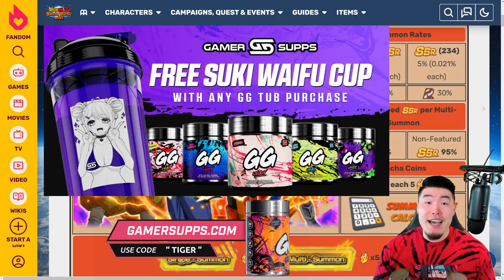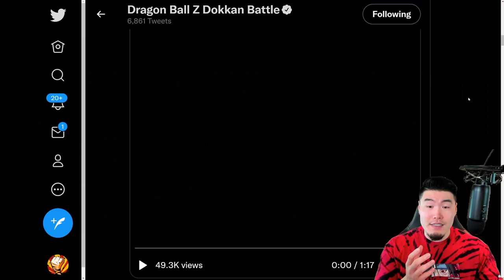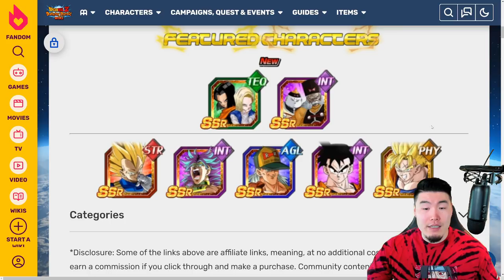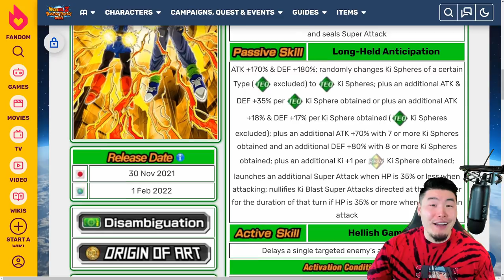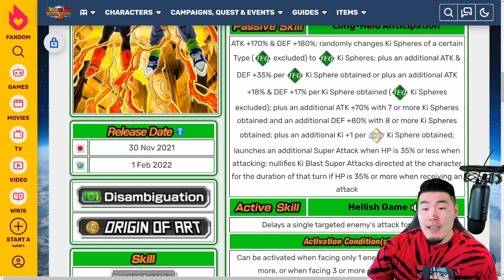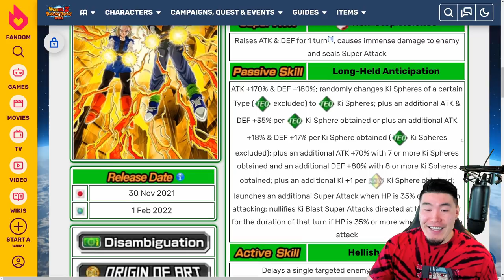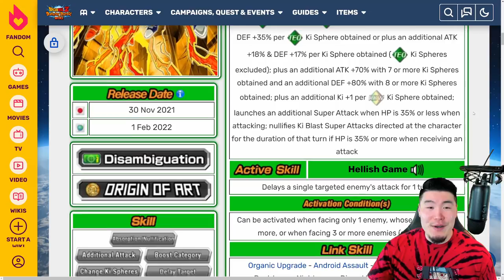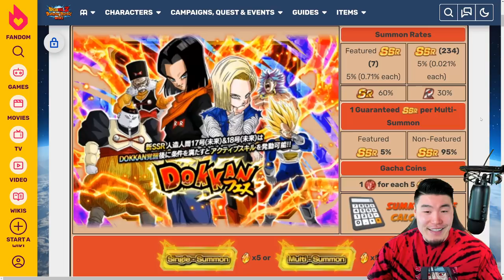IS TEQ ANDROIDS 17 & 18 WORTH YOUR STONES?! FULL Banner, Unit & Animations Preview! (Dokkan Battle)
Not sure if you should summon on the new TEQ Androids 17 & 18 Dokkan Festival banner? WATCH THIS VIDEO!